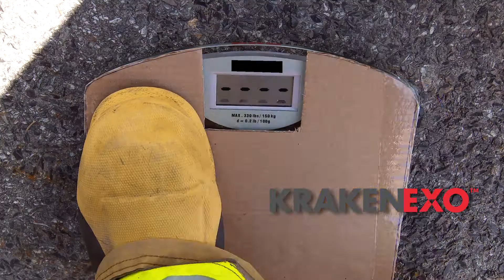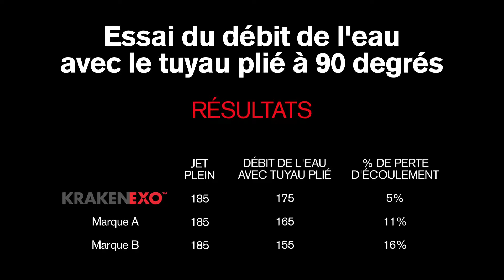KrakenExo de Les Textiles Mercedes Limitee - Court Francais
Il n'y a pas d'autre boyau pareil. Il pèse moins, se plie mois et livre plus d'eau. Conçu pour la lutte de feux agressifs ou la manipulation, la puissance ainsi que la performance sont des facteurs essentiels. Demandez une démonstration gratuite sur krakenhammer.com.